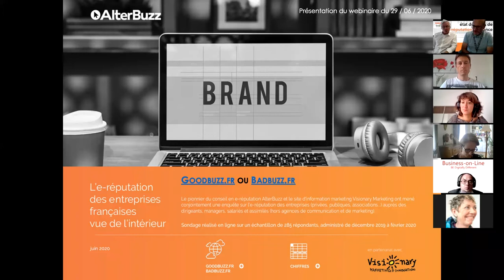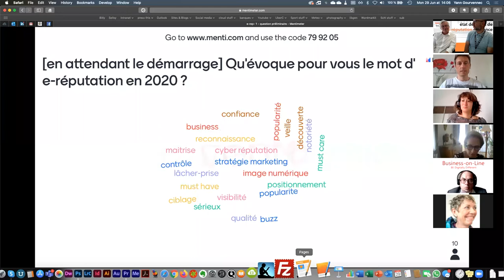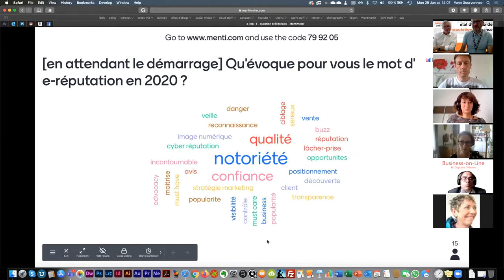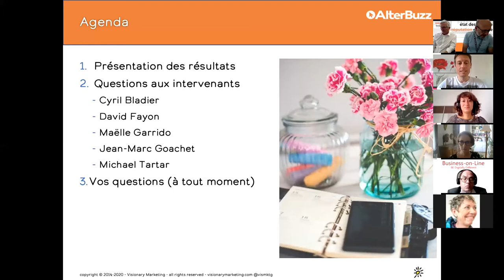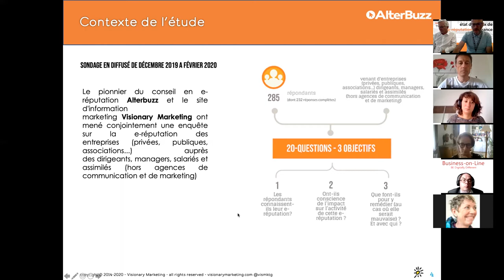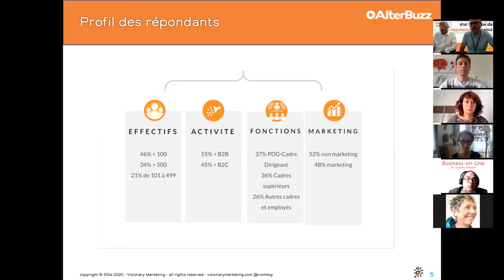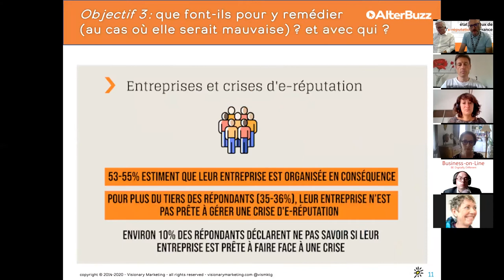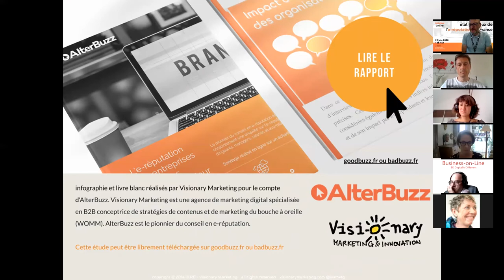L'e-réputation des entreprises françaises en 2020 - Etude Alterbuzz @ Visionary Marketing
Une étude réalisée sur environ 300 professionnels français permet de dresser l'état des lieux de l'e-réputation.

Etat des lieux de l'e-réputation des entreprises en France ?
Evénement interactif en ligne le 29 juin 2020 de 14:00 à 15:00
sur Zoom, Facebook LIVE et YouTube (en différé)

Le pionnier du conseil en e-réputation Alterbuzz et le site d'information marketing Visionary Marketing ont mené conjointement une enquête sur l’e-réputation des entreprises (privées, publiques, associations...) auprès des dirigeants, managers, salariés et assimilés (hors agences de communication et de marketing). Nous avons présenté le rapport d'étude et le commenterons en direct, avec l'aide de 4 professionnels du domaine. Et nous répondons notamment aux questions suivantes :
- Le concept d'e-réputation est-il bien compris des cadres, dirigeants et employés des entreprises ?
- Les cadres, employés et dirigeants ont ils une bonne connaissance de l'e-réputation de leurs entreprises ?
- Comment les organisations sont-elles structurées pour traiter des problèmes liés à leur e-réputation.

Animé par Eric de Barry (Alterbuzz) et Yann Gourvennec (Visionary Marketing)
et avec la participation de Cyril Bladier, David Fayon, Maelle Garrido et Michael Tartar